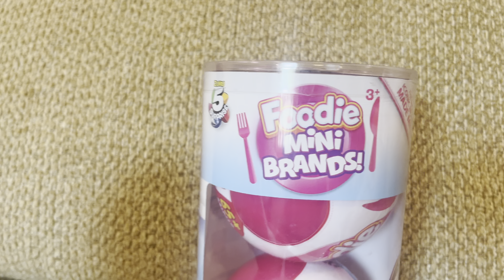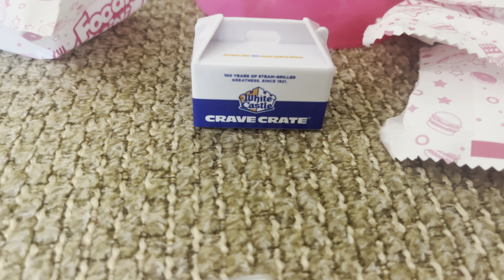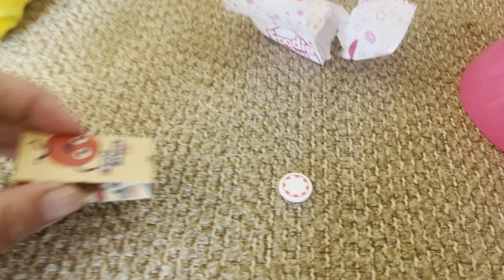Sasuke and Daisy get foodie mini brands! Yum!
We got some five surprise foodie mini brands for Sasuke and Daisy. Our alien caterpillar creature and our human rat love mini brands! We even got a rare one! Watch to see!

Sauke is by Laira Maganuco of Babycreatures on etsy